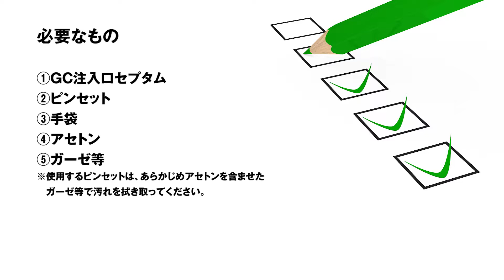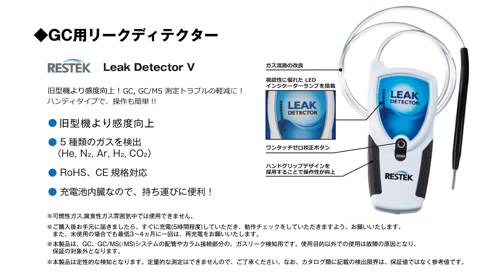【意外と役立つ消耗品基礎動画】GC注入口セプタムの取替方法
「あれ？どうだったかな？」

そんな時に意外と役立つ！消耗品の基本の疑問を解消する消耗品基礎学動画です。

【島津ジーエルシーウェブサイトはこちら】

※動画は作成当時の情報となっております。ご視聴時期によっては変更情報がある場合がございます。あらかじめご了承ください。